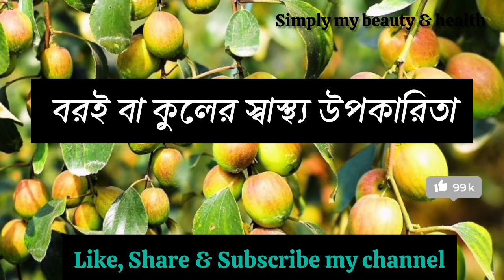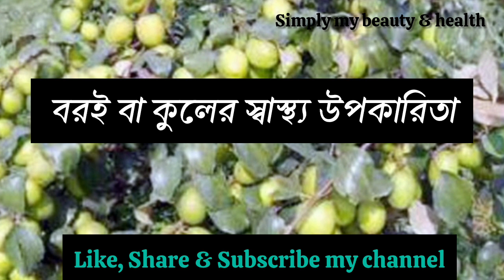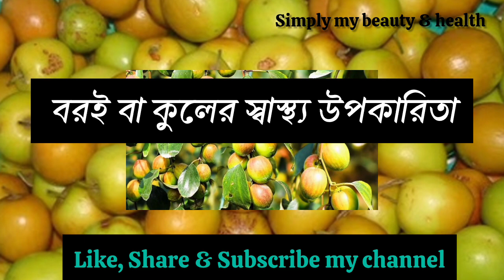বরই বা কুলের স্বাস্থ্য উপকারিতা | বরই খেলে কী হয়| বরইয়ের ঔষধিগুণ ও পুষ্টিগুণ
বরই খেতে কে না পছন্দ করে। টক ও মিষ্টি উভয় ধরনের বরই পাওয়া যায়। বরই যে শুধু মুখের স্বাদ বাড়ায় তা নয়, এটি স্বাস্থ্যের জন্য ভীষণ উপকারি।
কুলে ভিটামিন-এ, ভিটামিন-সি, ক্যালসিয়াম, পটাশিয়াম, ম্যাগনেসিয়াম, অ্যান্টিঅক্সিডেন্টসহ আরও অনেক উপকারী উপাদান থাকে। যা আমাদের রোগ প্রতিরোধে যেমন ভূমিকা রাখে, অন্যদিকে শরীরের রোগ প্রতিরোধক্ষমতাও বাড়িয়ে দেয়। এর মধ্যে থাকা অ্যান্টিঅক্সিডেন্ট উপাদান টিউমারের উপর সাইটোটক্সিক প্রভাব বিস্তার করে।

কুলে ক্যালরির পরিমাণ খুবই কম। তবে এতে প্রচুর আঁশ, ভিটামিন এবং খনিজ উপাদান পাওয়া যায়। ১০০ গ্রাম কুলে রয়েছে ক্যালরি ৭৯ গ্রাম, প্রোটিন ১ গ্রাম, কার্বোহাইড্রেট ২০ গ্রাম, আঁশ ১০ গ্রাম। দৈনিক চাহিদার ৭৭ ভাগ ভিটামিন সি, ৫ ভাগ পটাশিয়াম পাওয়া যায়।

এছাড়া এতে অল্প পরিমাণে বিভিন্ন রকমের ভিটামিন, খনিজ উপাদান রয়েছে। তবে প্রচুর ভিটামিন সি এবং অ্যান্টিঅক্সিডেন্ট পাওয়া যায়।

স্বাস্থ্য উপকারিতা: স্নায়ুতন্ত্র, রোগপ্রতিরোধ ও হজমের জন্য কুল বেশ সহায়ক। এর রয়েছে আরও অনেক স্বাস্থ্য উপকারিতা। যেমন-

 কুলে প্রচুর ভিটামিন সি পাওয়া যায়, যা ভালো অ্যান্টিঅক্সিডেন্ট হিসেবে কাজ করে। ফ্রি র‌্যাডিকেল কমাতে চমৎকার কাজ করে অ্যান্টিঅক্সিডেন্ট। যা ডায়াবেটিস এবং ক্যানসারের মতো রোগপ্রতিরোধ করে। অবসাদ কমাতে সাহায্য করে।

 কুল খেলে রোগপ্রতিরোধ ক্ষমতা বাড়ে এবং ক্যানসার প্রতিরোধ করতে সাহায্য করে। এই ফলের রয়েছে ক্যানসার কোষ, টিউমার কোষ ও লিউকেমিয়ার বিরুদ্ধে লড়াই করার ক্ষমতা। এটি যকৃতে সুরক্ষা বর্ম তৈরি করে।

 বরই হজমে সহায়ক। এটি কোষ্ঠকাঠিন্যসহ অন্যান্য হজমজনিত সমস্যার সমাধানে সহায়ক।

 কুল রক্ত বিশুদ্ধকারক হিসেবে কাজ করে। উচ্চ রক্তচাপ ও ডায়াবেটিস রোগীদের জন্য টক বরই উপকারী।

 কুলে রয়েছে প্রচুর পরিমাণে ভিটামিন সি। ফলে এটি সংক্রামক রোগ যেমন- টনসিলাইটিস, ঠোঁটের কোণে ঘা, জিহ্বায় ঘা ইত্যাদি দূর করে।

 মৌসুমি জ্বর, সর্দি-কাশিও প্রতিরোধ করে কুল। এ ছাড়া হজমশক্তি বৃদ্ধি ও খাবারে রুচি আনে। ত্বকের রুক্ষতা দূর করে ত্বককে কোমল করে তুলতে সহায়ক।